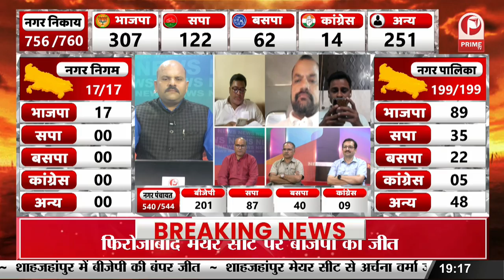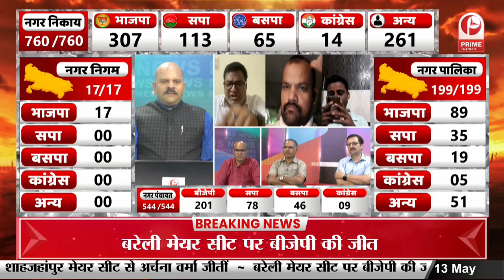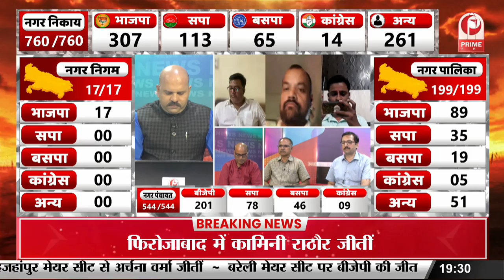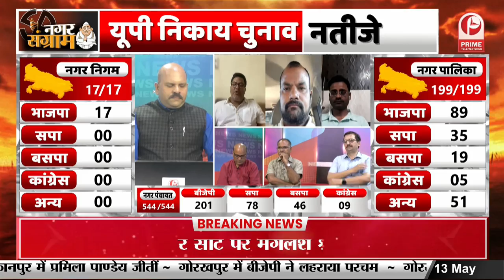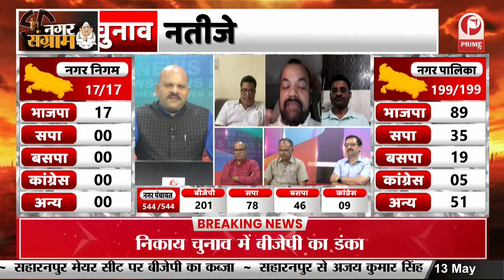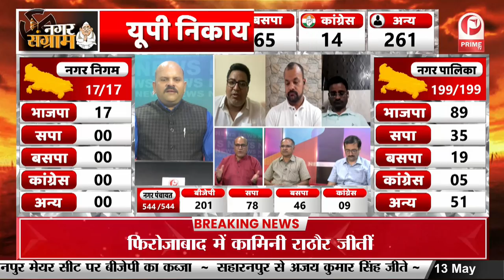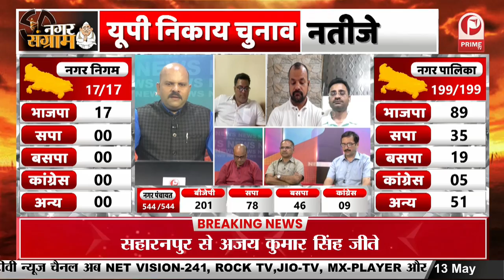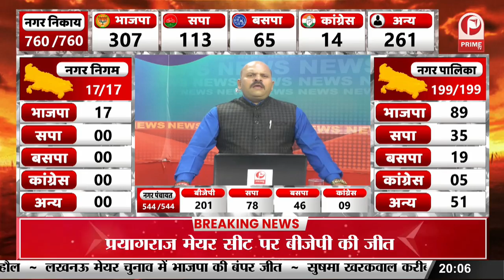निकाय चुनाव का रण क्या होगा प्रण || Prime Tv